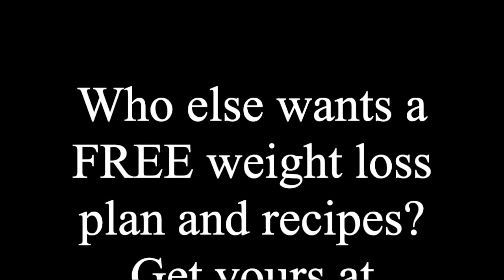The Blood Sugar Solution 10 Day Detox Diet SANE with Dr Mark Hyman & Jonathan Bailor